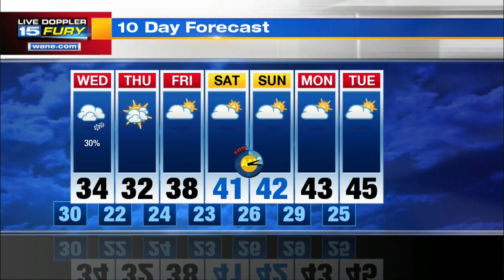Tuesday Night Forecast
Rain changes back to snow tonight